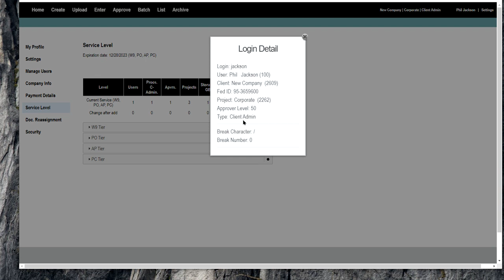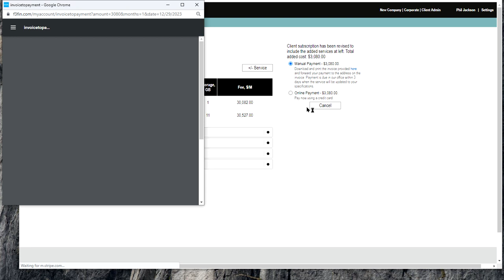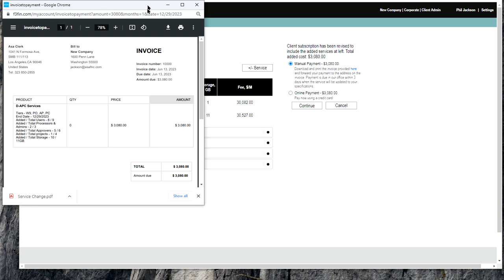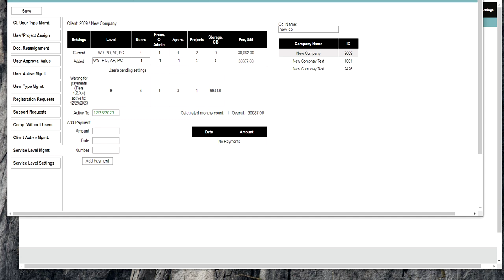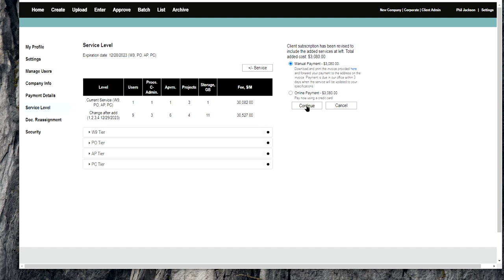Settings - Managing Service Levels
Managing service levels involves accessing the settings page and selecting the service levels option. Only client admins have permission to modify these settings. The page displays different types, such as service, and typically includes four modules. If access is missing or incorrect, an email can be sent to rectify the issue. The end dates for service levels usually align with the end of the year.

To request changes, users can specify the desired number of new users, additional approvers, or increased storage space. While exceeding five gigabytes is rare, it is possible. Submitting the changes generates an invoice, which should be downloaded and saved for reference. The invoice serves as a record of the requested modifications.

When sending the invoice via email, the name of the document is not crucial. It is recommended to save the downloaded invoice. The document guides the service provider in implementing the requested settings in the backend. The invoice triggers a manual payment process, so selecting online payment is unnecessary.

Upon receiving the invoice, the service provider is notified about pending user settings. Once the payment is applied, the user gains access to the requested services. The backend interface shows the payment status and the corresponding amount. However, the payment is fictitious, as it only serves as a mechanism for adding the requested elements.

The user's main responsibility is to save and send the invoice to the service provider, providing all necessary details about the required changes. The service provider then applies the changes in the backend and sends an email notification to confirm the completion of the process.

Previously, the platform offered access to certain features for an annual or monthly fee. However, this model is no longer in use, as the platform now integrates various functionalities, including AI, automation, payroll, cost reporting, and calculations for guilds and unions.

Using the service level module simplifies the process of requesting additional features or services. By submitting the necessary information and document, users can expect prompt approval and access to the requested elements.

If you would like to understand how we have been using Full Force Financial in a production accounting environment for years, set a discovery call